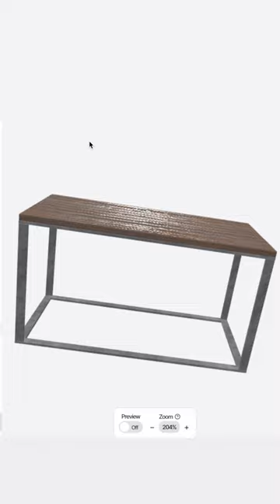Streamline Your Furniture Design Process with Toggle3D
Toggle3D is a powerful online design studio that streamlines the furniture design process for manufacturers and product teams. With our intuitive point-and-click technology, creating stunning 3D furniture designs has never been easier.

Whether you're looking to create a new line of furniture or refine an existing product, Toggle3D is the perfect tool for the job. Say goodbye to time-consuming and costly prototyping and say hello to a faster, more efficient design process.

If you're a product designer or part of a manufacturing team, try out Toggle3D and unlock the full potential of your furniture designs.

Invest into the future -- CSE: $NTAR / OTC: $NEXCF